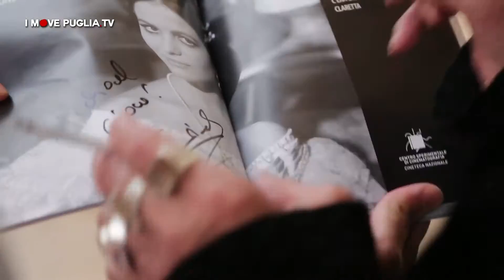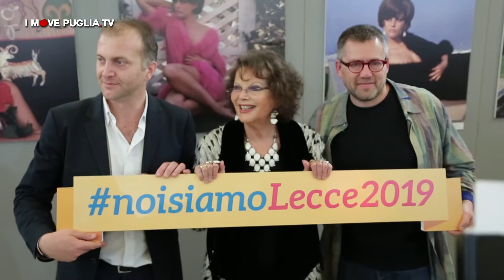Festival del Cinema Europeo 2014. Omaggio a Claudia Cardinale, a lei l'ulivo d'oro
Claudia Cardinale a Lecce, protagonista del Festival del Cinema Europeo 2014. A lei l'ulivo d'oro alla carriera, a lei l'omaggio alla sua bellezza e ad una vita dedicata al cinema. Quel cinema che tanto l'ha amata attraverso i più grandi maestri, da Fellini a Visconti, da Zeffirelli a Bellocchio, da Sergio Leone a Damiano Damiani. Splendida nella sua semplicità e grande ironia, Claudia Cardinale è stata accolta con grande entusiasmo dalla città e lei si lascia coccolare dai fans: "E' merito loro se ho avuto successo".Cammina sorridente tra le vie del centro storico, mentre raccoglie applausi e frasi di riconoscimento dai passanti. Poi all'Ex Convento dei Teatini ripercorre divertita tutta la sua vita attraverso le foto della mostra a lei dedicata dal festival "Eccellenza Italiana al Femminile", curata da Antonella Felicioni, in collaborazione con l'Archivio Fotografico della Cineteca Nazionale-Centro Sperimentale di Cinematografia. Grande emozione quando, davanti al suo pubblico in piedi ad applaudirla, nel Cinema Multisala Massimo, ricorda aneddoti legati ai più grandi nomi del cinema italiano ed europeo e alla sua vita, quella di una ragazza che non voleva fare cinema ma che il cinema l'ha voluta con sé e che faceva a pugni con i maschi per mostrare che le donne sono più forti. Sul palco la consegna tra le sue mani dell'ulivo d'oro alla carriera.